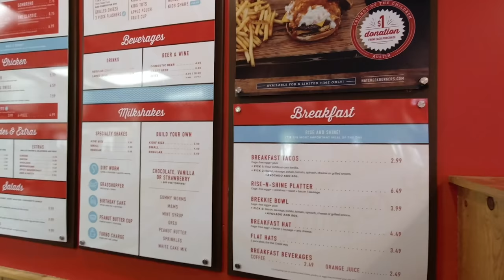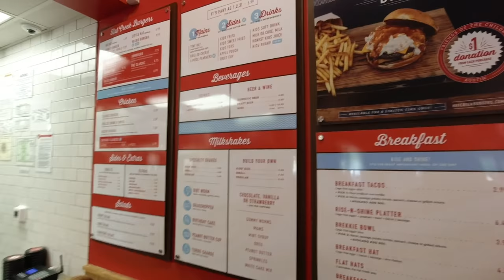KetoCon 2019- Day 1 Vlog | Travel day | Our hotel | Redmond Real Salt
We are on our way to KetoCon 2019 in Austin Texas.  Our travel day is Thursday and we got there early to see the area and attend a special event hosted by Redmond Real Salt.

Mailing Address:  Joe & Rachel Stauffer
                                5379 Lyons Rd, #609

2krazyketos is a participant in the Amazon Services LLC Associates Program, an affiliate advertising program designed to provide a means for sites to earn advertising fees by advertising and linking to amazon.com.